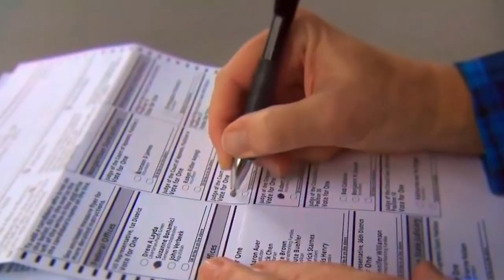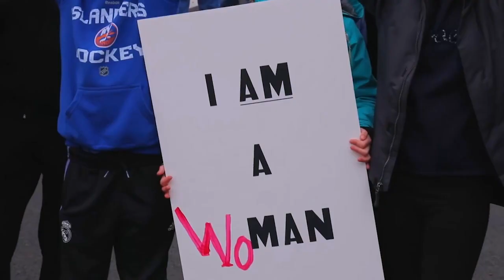Keep Rising: Women's Equality Day | Joe Biden For President 2020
“She keeps this nation going, even in challenging times.”
We celebrate Women's Equality Day by honoring the women in America fighting for a better tomorrow. Joe Biden is so grateful for the women who inspire him every day, including his running mate Kamala Harris. Keep rising and VOTE!

Follow Joe!